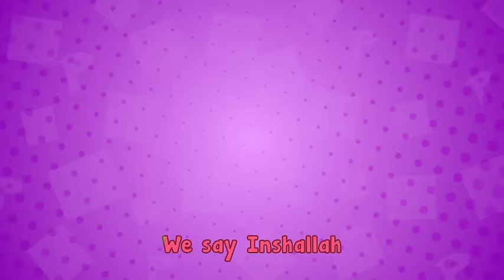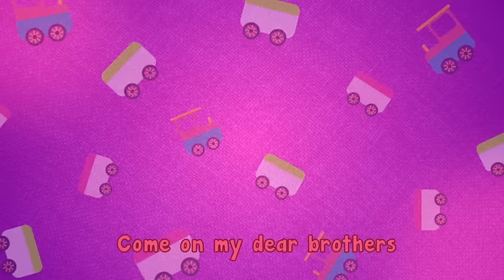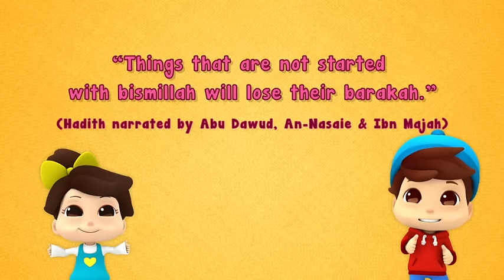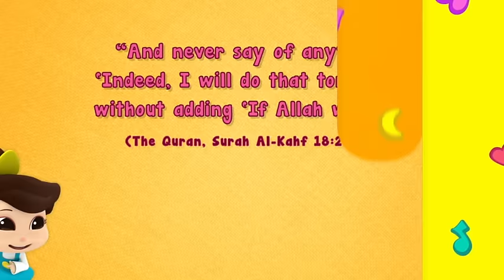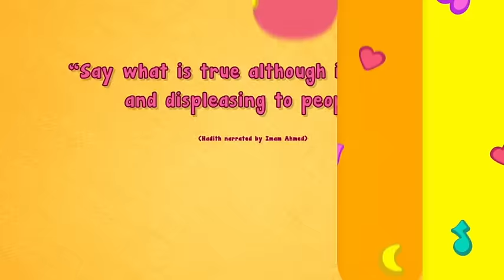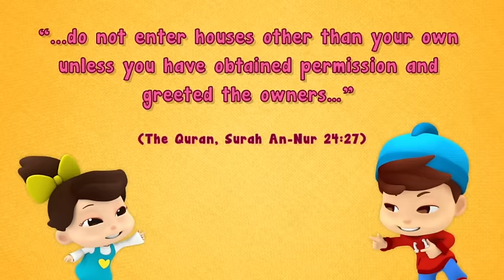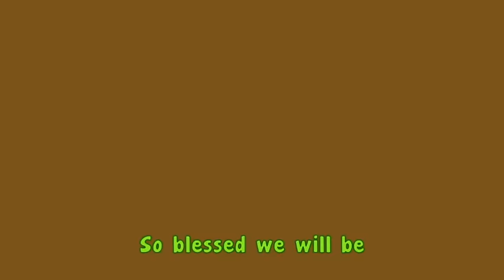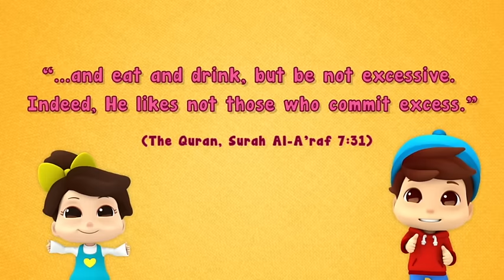Omar & Hana | 30 mins compilation of Songs | Islamic Cartoons